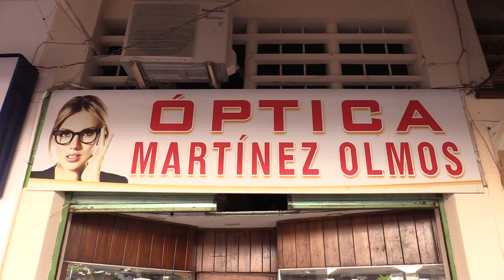RTGnoticias | Urgen locatarios del centro a CFE detener apagones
Locatarios del primer cuadro de la ciudad exhortaron a la Comisión Federal Electricidad repare las líneas de suministro para detener los apagones que afectan sus ingresos.